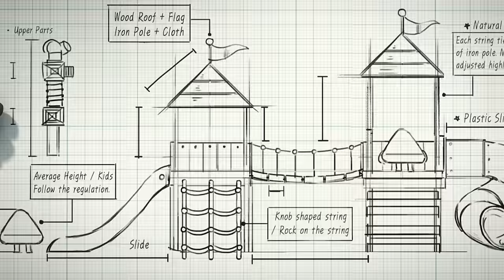BreadBarbershop | Children's Dreams | english/animation/dessert/cartoon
Children's Dreams